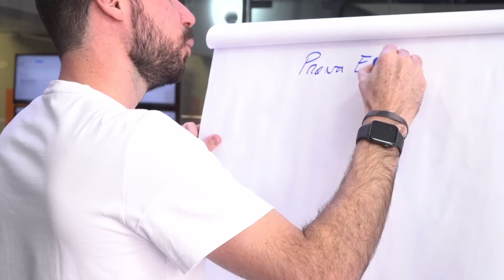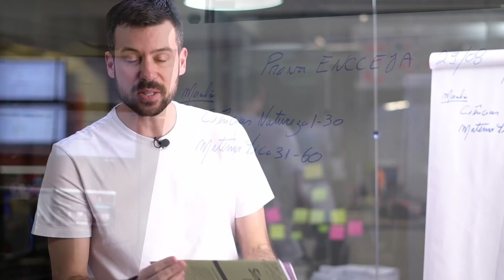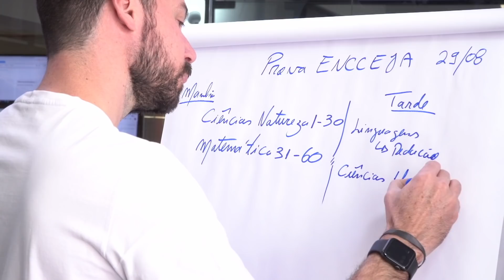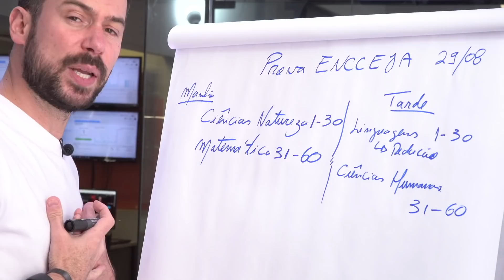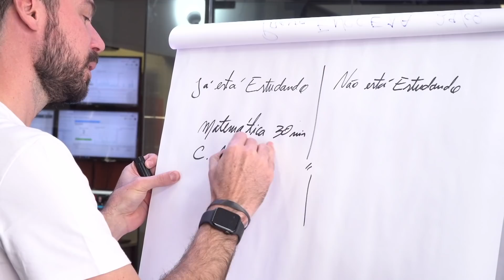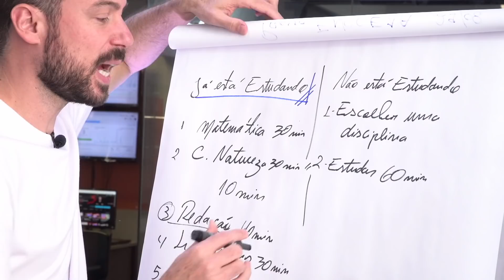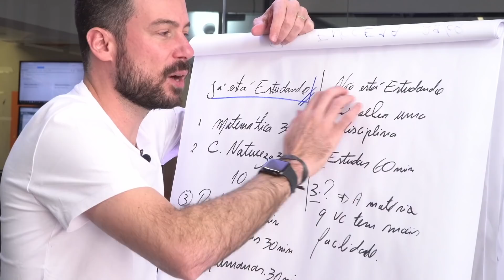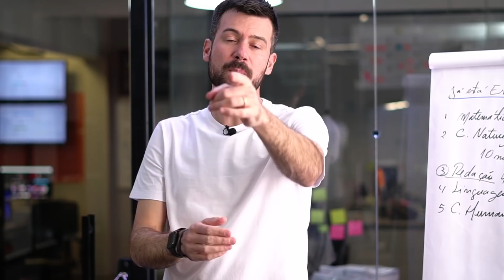O que ESTUDAR primeiro no ENCCEJA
e cadastre-se para saber como receber o seu CERTIFICADO do Ensino Médio SEM voltar para a escola.

Faça parte do Grupo do Whats do Termine seus Estudos pelo e receba as principais informações sobre o seu certificado do Ensino Médio.